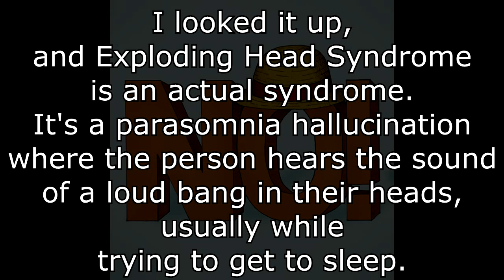Ni no Kuni [Part 13 - Mummy's Tummy]